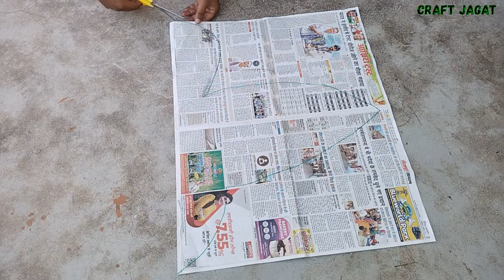Newspaper Eagle Kite | Kite Kaise Banate Hain | How to make Kite with Newspaper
_______________________________Thank you for watching - Craft Jagat